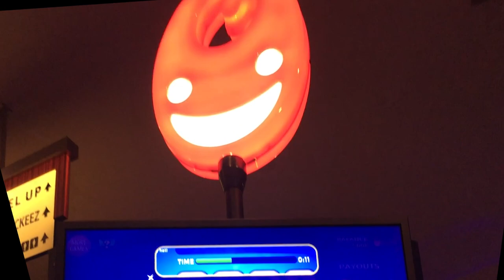⭐️ NEW - Lucky Words skill based slot machine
Gamblit is a company worth watching

MGM Grand Casino / Gamblit

Random $$ Slots Website - (Slot Calculator & Casino Listings)